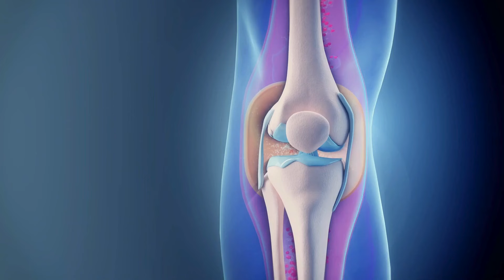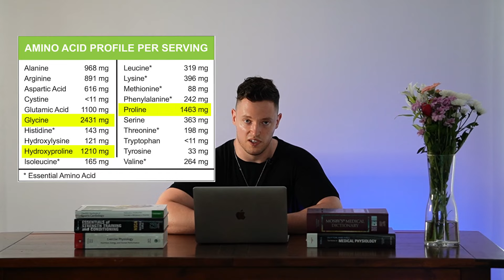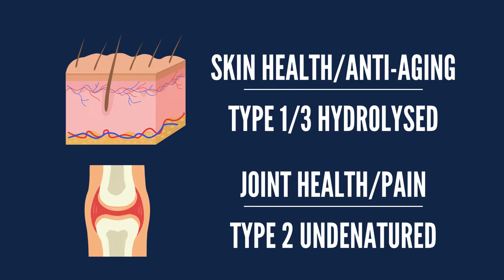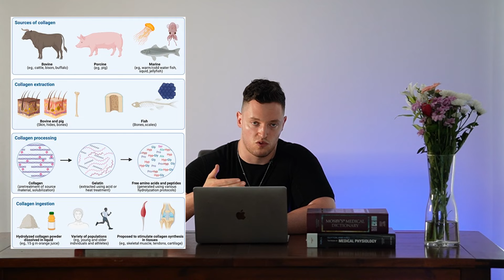Is Collagen Protein Worth Buying? | Nutrition Science Explained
Triage Coach & Nutritionist Brian gives us the full rundown on collagen protein.

Is collagen worth supplementing?
What is collagen used for?
What does the current science say about collagen?

Interested in coaching with Triage?
Or you can read more and fill in a contact form

Have you followed us on social media?